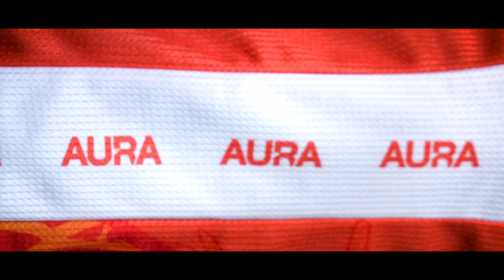OFFICIAL JERSEY AURA PRO KIT 2023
Tahun baru, pastinya jersey baru! Ini dia desain dari Official Jersey AURA Esports 2023.

Gimana menurut kalian? Komen dibawah!